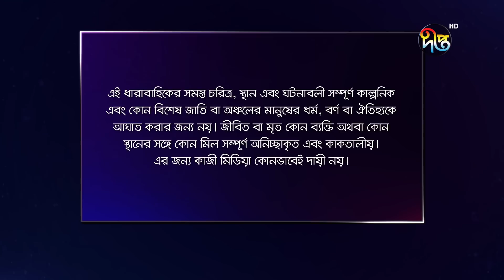Aparajita | অপরাজিতা | EP 61 | Deepto TV | Bangla New Natok 2022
কমেন্ট করে জানান কেমন লাগল পর্বটি... প্রতিদিন রাত ১২টায় নতুন পর্ব দীপ্ত ইউটিউবে | Presenting you, Full Episodes of Bangla serial Aporajita (অপরাজিতা)…

হার না মানা এক নারীর গল্প

অভিনয়: আফজাল কবীর, নাইরুজ সিফাত, রশীদ হারুন, চিত্রলেখা গুহ,সঙ্গীতা চৌধুরী, টুনটুনি, মেঘলা, শামিম ভিস্তি, ফজলে রাব্বি, সৈয়দ মােশারফ, মাহবুবা রেজানুর, নিয়াজ মােঃ তারিক,সায়মা করিম, নাহিদা আক্তার, নাজনিন নাজ, শিকদার মুকিত, কান্তা জামান,জেবুন্নেসা সােবাহান, উজ্জল কবীর হিম, রনি লেমন, সােহান,

চিত্রগ্রহন: সবুজ হাওলাদার

সমপাদনা: তুষার, নিলয়, আতিক

লাইন প্রডিউসার: শায়লা আহমেদ

পর্ব পরিচালনা: ফিরােজ কবীর ডলার

Starring: Afzal Kabir, Nairuz Sifat, Rashid Harun, Chitralekha Guha, Sangeeta Chowdhury, Tuntuni, Meghla, Shamim Visti, Fazle Rabbi, Syed Mesharaf, Mahbuba Rezanur, Niaz Mae Tariq, Saima Karim, Nahida Akter, Nazina Zaman, Jebunnesa Sebahan, Ujjal Kabir Him, Ronnie Lemon, Sehan,

Cinematography: Sabuj Hawladar

Edit: Tushar, Nilay, Atik

Line Producer: Shaila Ahmed

Episode management: Firoze Kabir Dollar

Deepto TV address:
7/A/GA Tejgaon Industrial Area, Dhaka 1208, BANGLADESH